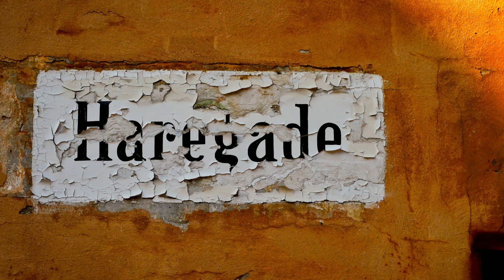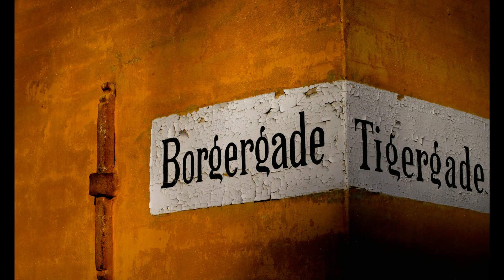Nyboders Pris - Olga Svendsen - 1930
Billeder fra Nyboder i København

Photos from Nyboder in Copenhagen

Nyboders Pris - Olga Svendsen
Conductor – Hans Kauffmann
Orchestra – Scala Teatrets Orkester
Lyrics by - Ax. Andreasen
Polyphon - X 46977
Shellac, 10", 78 RPM
Country - Denmark
Released - 1930

Alle billeder brugt i video er public domain eller creative commons, og hentet fra
All images used in the video are public domain / creative commons. and downloaded